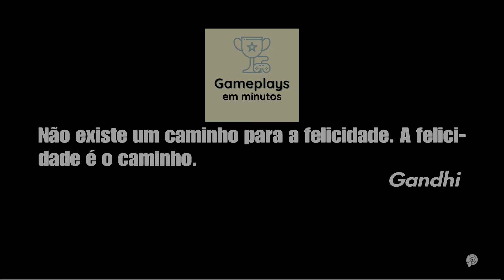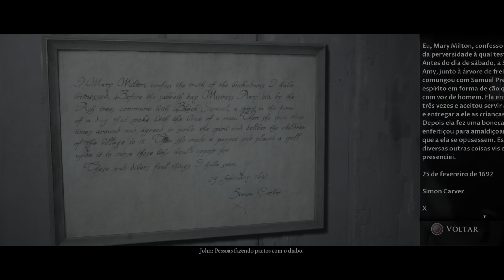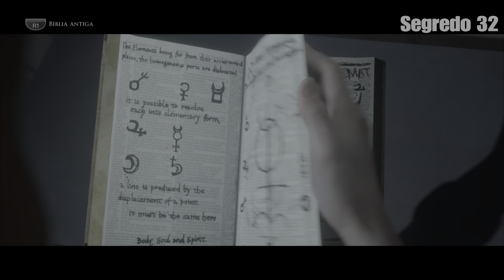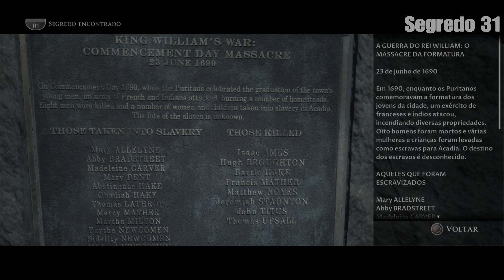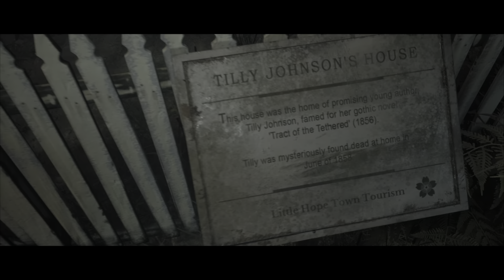Little Hope - Parte 4 / História Solo 4 - Guia 100% Platina, Gameplay completa, Todos Colecionáveis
Continuação da história solo da primeira gameplay em que todos sobrevivem.

00:00 Intro
02:53 Segredo 26
03:35 Segredo 17
09:33 Segredo 33
19:03 Segredo 34
19:39 Segredo 35
20:13 Segredo 42
20:35 Segredo 44
27:33 Premonição 8
29:50 Segredo 32
34:57 Premonição 9
35:23 Segredo 31
35:53 Segredo 4
37:21 Segredo 1